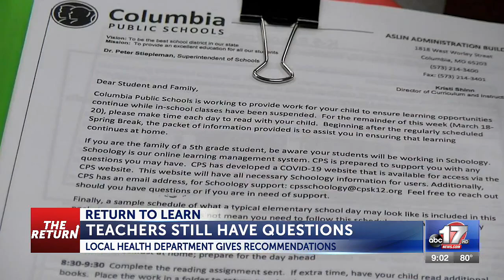Teachers want more information about classes amid COVID-19